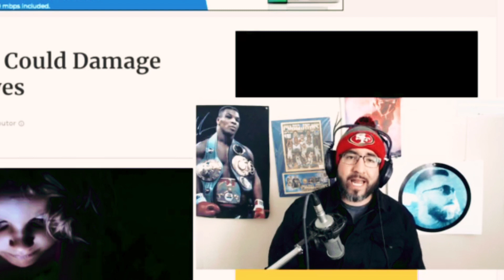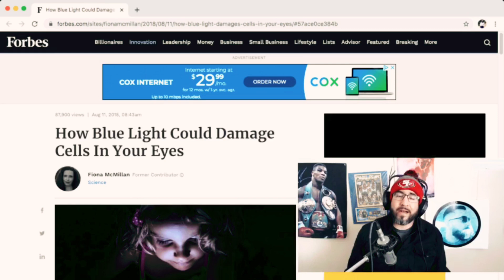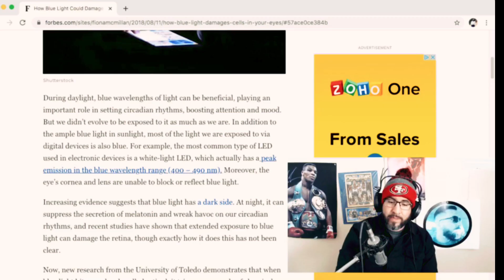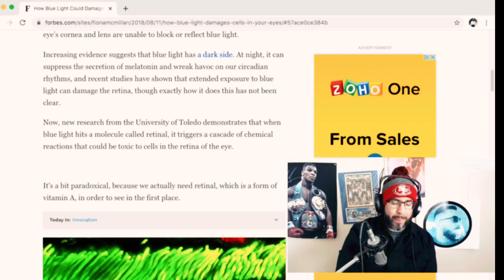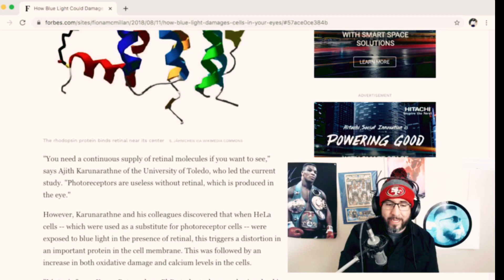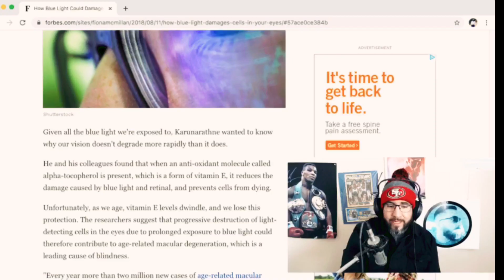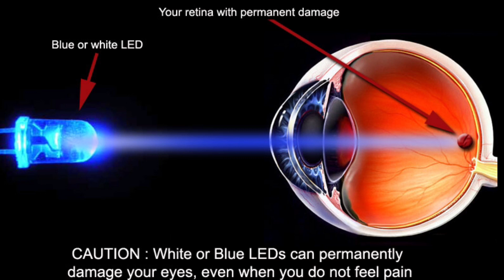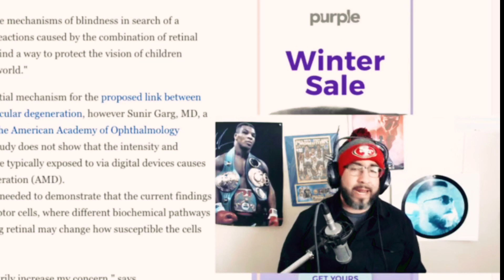Blue Light causing Eye Floaters?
Here’s a article I found interesting. Leave comments & tell me your thoughts.

Podcast “world of floaters” on Spotify